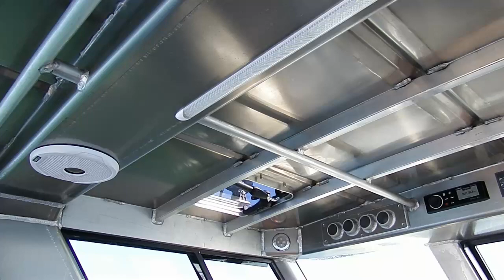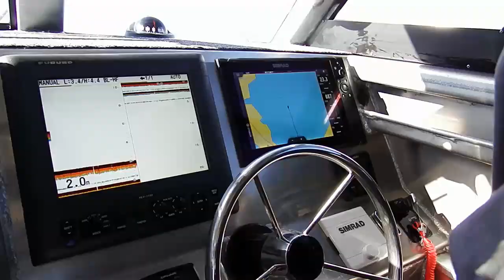Westerberg Aurora 8000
Barry Wiseman takes a look at a new Westerberg Aurora 8000. Impressive looking boat made for west coast fishing.
Check out the full review in the Spring 2020 edition of Western Angler.